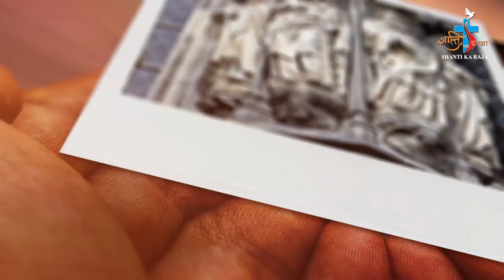|| सन्त जीवनी || ABOUT APOSTLE ST. ANDREW'S FEAST 30 NOVEMBER ll BY- FR. HENRY MORAS ll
For Our Latest Videos And Updates. Follow Us On Instagram, Google Plus, Facebook, Twitter, Youtube.